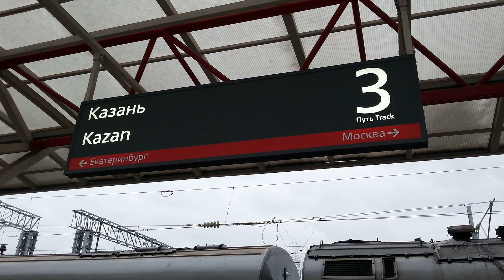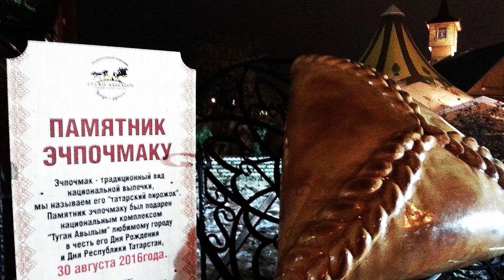Путешествуем по Казани. Кремль, мечеть Кул Шариф и ночная Казань. Traveling in Kazan.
Сегодня мы гуляем по Казани. И в этом городе мне довелось побывать в ноябре. Город встретил меня совсем не дружелюбно — сильным ветром, снегом, морозом. Он забирался за воротник и трепал мое лицо, а я отчаянно пряталась в меха, стараясь при этом не упустить все красоты нового для меня места.

Если вам кто-то предложит встретиться «напротив Кремля» — подумайте о нем плохо. Потому что это нехорошая шутка — Кремль большой. Нет. Он очень большой. И лично мне пришлось обходить его около получаса, а фраза, которая показалась мне очевидной, — оказалась с большим подвохом. Как можно назначать встречу напротив чего-то круглого!!! Тут нужен компас и карта — иначе можно заблудиться.

Казанский кремль уникален тем, что на достаточно небольшой площади (в масштабах города, конечно) собрано большое количество зданий и построек, которые относятся не только к разным эпохам, но и к совершенно разным культурам. Вообще в Казани видеть на одной стороне улицы мечеть, а на другой — православный храм -обычное дело. В Кремле мы увидим тоже самое, но и современные здания соседствуют вполне спокойно с древними крепостными башнями.

На территории Казанского Кремля умещаются 13 башен, Дворцовая церковь, Мечеть Кул Шариф, Президентский дворец, Спасо-Преображенский монастырь, Юнкерское училище и даже пушечный двор, на котором во время войны с Наполеоном изготавливали и ремонтировали пушки.

Мечеть Кул Шариф — одно из самых красивых архитектурных чудес Казани. Невесомая, устремленная ввысь, в своем невероятном сочетании белого и голубого — она смотрится еще одним чудом света на территории Казанского кремля. В мусульманской религии запрещено изображение животных, птиц и других существ. Поэтому строгий вид мечети украшают только геометрические узоры, которые делают ее похожей на небесное кружево, воспарившее в воздухе. Строительство храма было начато в 1996 году как воссоздание легендарной многоминаретной мечети столицы Казанского ханства, центра религиозного просвещения и развития наук Среднего Поволжья XVI столетия. Мечеть была разрушена в октябре 1552 года во время штурма Казани войсками Ивана Грозного. Она названа в честь её последнего имама сеида Кул-Шарифа, одного из предводителей обороны Казани.

Today we are walking around Kazan. And I happened to visit this city in November. The city met me not at all friendly — strong wind, snow, frost. He would climb into my collar and ruffle my face, and I would hide desperately in the furs, trying not to miss all the beauty of the new place for me.

If someone offers you to meet "in front of the Kremlin" - think badly about it. Because it's not a good joke — the Kremlin is big. It's very big. And personally, I had to go around it for about half an hour, and the phrase that seemed obvious to me turned out to be a big trick. How can you make an appointment in front of something round?!! Here you need a compass and a map-otherwise you can get lost.

The Kazan Kremlin is unique in that a fairly small area (on the scale of the city, of course) contains a large number of buildings and structures that belong not only to different eras, but also to completely different cultures. In general, in Kazan, it is common to see a mosque on one side of the street and an Orthodox church on the other. In the Kremlin, we will see the same thing, but modern buildings coexist quite calmly with the ancient fortress towers.

On the territory of the Kazan Kremlin there are 13 towers, a Palace Church, the Kul Sharif Mosque, the Presidential Palace, the Spaso-Preobrazhensky Monastery, the Junker School and even the cannon yard, where cannons were made and repaired during the war with Napoleon.

The Kul Sharif Mosque is one of the most beautiful architectural wonders of Kazan. Weightless, looking up, in its incredible combination of white and blue-it looks like another wonder of the world on the territory of the Kazan Kremlin. In the Muslim religion, it is forbidden to depict animals, birds and other creatures. Therefore, the strict appearance of the mosque is decorated only with geometric patterns that make it look like heavenly lace floating in the air. The construction of the temple was started in 1996 as a recreation of the legendary multi-minaret mosque of the capital of the Kazan Khanate, the center of religious education and the development of sciences of the Middle Volga region of the XVI century. The mosque was destroyed in October 1552 during the storming of Kazan by the troops of Ivan the Terrible. It is named after its last imam, Seyid Kul-Sharif, one of the leaders of the defense of Kazan.